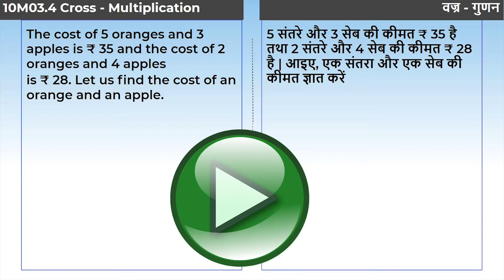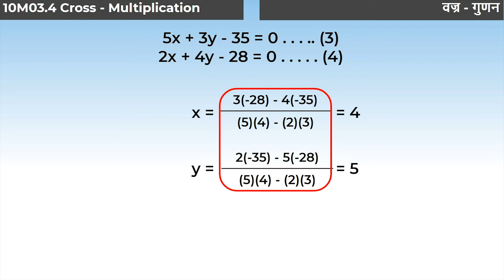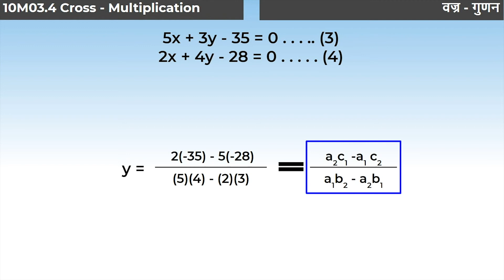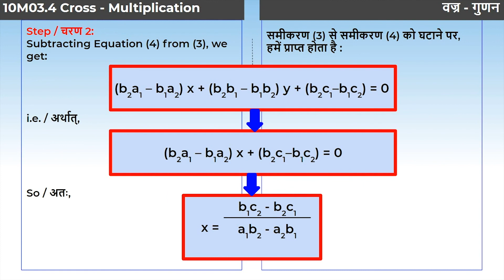6 10M03 4 CV6 वज्र गुणन विधि भाग 1 ¦ Cross Multiplication Method Part 1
ONLINE STUDY CLASS 10